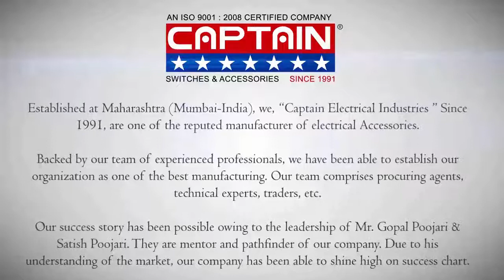Captain Switches New Range & Accessories.